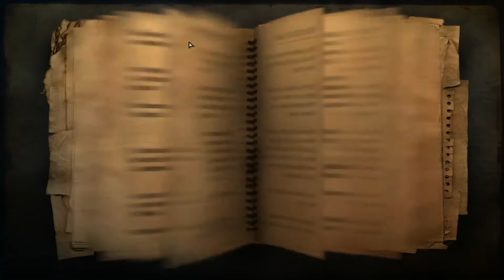Far Cry 2 - Part 4 | PC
或者可以留言給小弟想看什麼遊戲都可以說一下